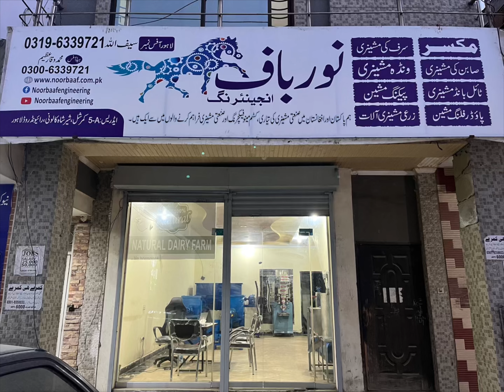Industrial Machinery at Noor Baaf Engineering | soap, Surf, Wanda, Tile Bond, Pellet, Pharma Mixers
We have been manufacturing high quality soap making machines since 2020 and have sold 300 plus machines all over Pakistan and Afghanistan as well. We are expert in this field as we make our own soap too. We provide all types of machines i.e. mixers, Soap Plodders, cutters, punching machines, dyes related to soap manufacturing. We also provide complete training to new comers. We make machines for small scale business entrepreneurs and large scale businesses too. You can start your soap making business at your home on the single phase electricity which you are using at your home. Complete information regarding soap making is provided and you can install complete soap factory by simply just one visit to our centers which are situated at Khanewal and Lahore. You are requested to watch our youtube channel where you will see different methods and formulations of manufacturing soap, packing of soap and marketing as well. We also provide trademark registration facility.
Here is the detail of Soap Making Machinery. Price of each item is also mentioned in front of each item. The amount is written in “K” which means “1000”.
Package 1
Stainless Steel Mixer 40kg with 400w single phase or three phase geared Motor Rs.75K
Soap Plodder 5” with 5hp three phase geared motor and 7.5hp inverter Rs.350K
Manual Cutting Table Rs.10K
Manual Soap Punching Machine Rs.55K
Dye Rs.35K
Total Rs.525K

Package 2
Electrical Soap Punching Machine Rs.140K
Dye Rs.35K
Total Rs.610K

Package 3
Soap Plodder 6” with 7.5hp three phase geared motor and 15hp inverter Rs.450K
Dye Rs.35K
Total Rs.625K

Package 4
Electrical Soap Punching Machine Rs.40K
Dye Rs.35K
Total Rs.710K

Package 5
Stainless Steel Mixer 100kg with 750w three phase geared Motor Rs.200K
Soap Plodder 8” with 15hp three phase geared motor and 15kw inverter Rs.650K
Semi-Automatic Cutting Table Rs.70K
Dye Rs.35K
Total Rs.1095K

Package 6
Automatic Soap Punching Machine Rs.650K
Dye Rs.55K
Total Rs.1555K

Package 7
Stainless Steel Mixer 200kg with 2hp three phase geared Motor Rs.270K
Soap Plodder 10” with 20hp three phase geared motor Rs.850K
Dye Rs.35K
Total Rs.1365K

Package 8
Dye Rs.55K
Total Rs.1825K

Package 9
Stainless Steel Mixer 300kg with 5hp three phase geared Motor Rs.410K
Belt Conveyor with 1hp three phase geared motor Rs.150K
3 Roller Milling Machine with 20hp three phase motor Rs.650K
Belt Conveyor with 2hp three phase geared motor Rs.200K
Duplex Soap Plodder 10” with 15hp and 20hp three phase motors Rs.1850K
Dye Rs.55K
Total Rs.4965K